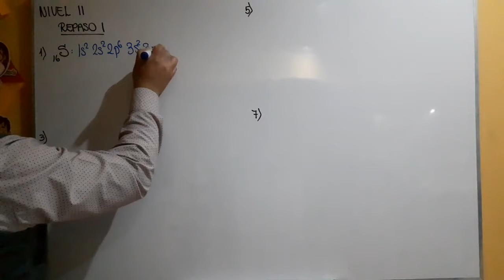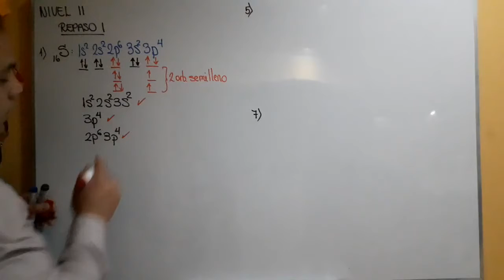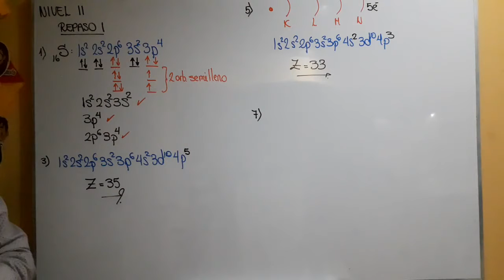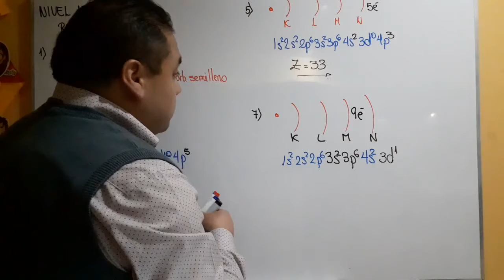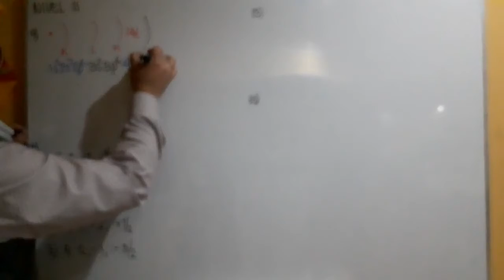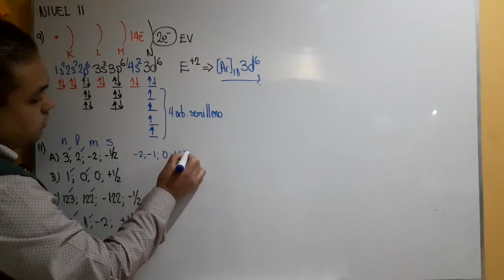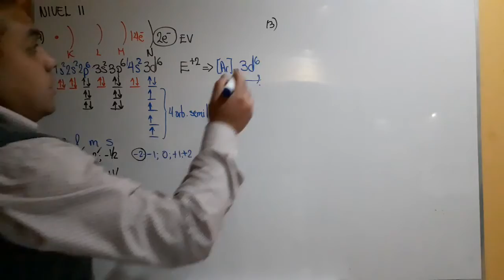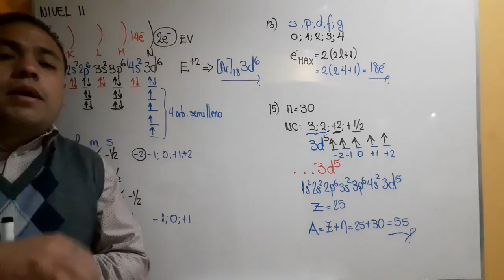REPASO I - QUÍMICA - NIVEL II - SECUNDARIA